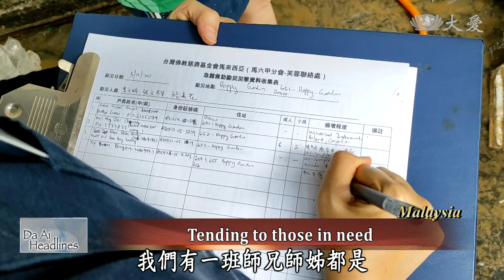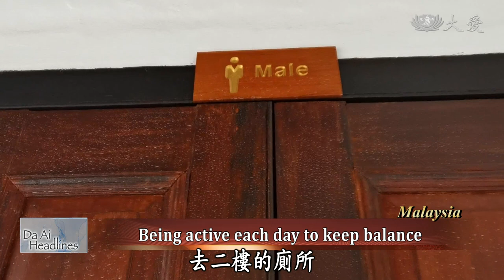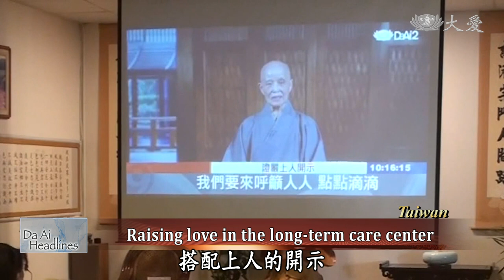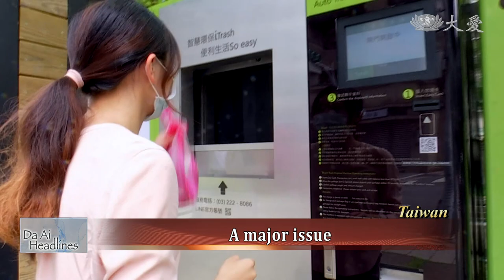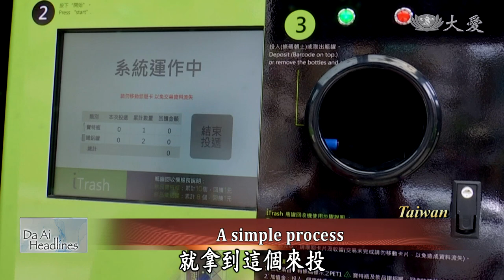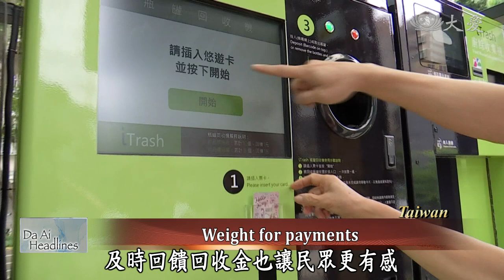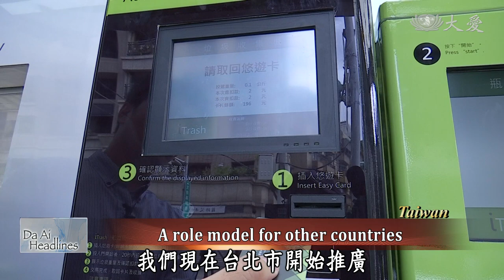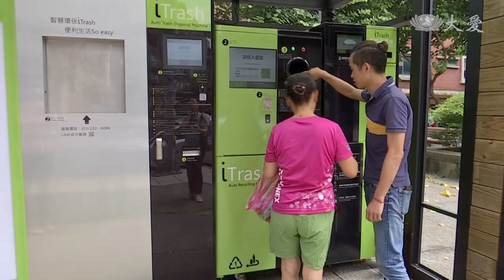【DaAi Headlines】20201116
● Providing aid for the needy
In Cambodia, Tzu Chi volunteers provided rice and other daily supplies for the poor and handicapped people.

● Newly certified TC volunteers
In Xindian Jing Si Hall, we take a look at the stories of the newly certifeid Tzu Chi volunteers.

1.金邊殘疾再發放
Selamat datang ke Da Ai Headlines, saya Simon Gan. Terima kasih menyertai sesi berita kita. In Cambodia, multiple rice distributions were held for the poor and handicapped people. Volunteers also took the opportunity to share the story of the bamboo coin bank. Hoping that the recivers of the aid supplies can have a turn of hands and help others who are also in need.

2.芙蓉水災發放
Tzu Chi Volunteers from Seremban, Malaysia, assisted flood victims to clean their homes, distribute hot food, and condolence cash to 170 families that were severely affected by the disaster. This aid lasted for five consecutive days, wishing them an early restoration of their homes.

3.檳城糖尿病
According to a report by the Malaysian public health bureau, for every five Malaysian adults, one of them is a diabetes patient. We should not overlook the risk of diabetes, as we need to reduce the amount of sugar intake, adjusting our eating habits and carry out more exercise to maintain good body health.

4.檳城糖尿病友
Cheah Chun Hean and Wong Loy Ming were once diabetes patients, but they have been able to control their blood sugar levels by changing their diet and exercising. For Cheah, a change in mindset is important as that helps with controlling his own desires, which also helps control his blood glucose levels. Here's more.

5.馬六甲孤女關懷
In Malacca, a Tzu Chi care recipient passed away, leaving her daughter Tiu Siew Mei, who shut herself off from the world. Tzu Chi volunteers went to care for her and assisted her in arranging her mother's funeral. Volunteers arranged her to stay in a senior home to help care for the elderly, extending her love for her mother to other elders.

6.新店受證演繹
At the Xindian Jing Si Hall, the annual year end blessings ceremony was held recently. It is also the time where volunteers are being officially certified as Tzu Chi volunteers. Today, we take a look at the stories of a few newly certified Tzu Chi volunteers.

7.竹南長照善念
To help the people affected by disasters, the elders at the Zhunan long-term care center raised funds by donating to bamboo coin banks and made vegetarian dumplings to be sold for charity. Here's more.

8.馬蓋先(5)南投林金國
In Nantou, Tzu Chi volunteer Lin Jinguo specializes in mechanical maintenance. When the recycling station started, a complete raindrop collecting system was designed. Lin Jinguo also designed a flexible awning for volunteers, so that they are protected from sun shine and rain while doing recycling.

9.智慧丟垃圾
In Taiwan,  although waiting for a garbage truck becomes a daily routine for Taiwanese people, there are still people who chase the garbage truck after work. a vendor combines IoT and cloud payments into an intelligent garbage bin as citizens no longer have to worry about disposing garbage. Follow our report as we learn more.

END：大山腳防護衣
In Malaysia, two fabric factory owners have initiated their workers to make protective clothings to be sent for the frontline medical workers. We'll leave you with these images, thank you and goodbye.

(03254065)